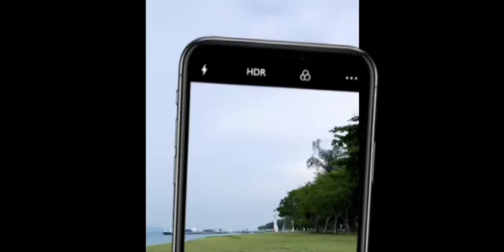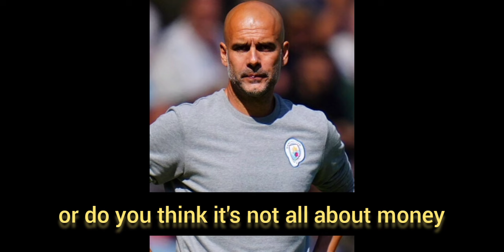Pep guardiola MOCKs and Blast Manchester united and Chelsea